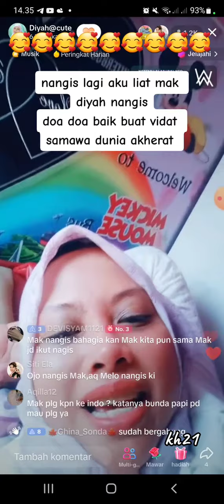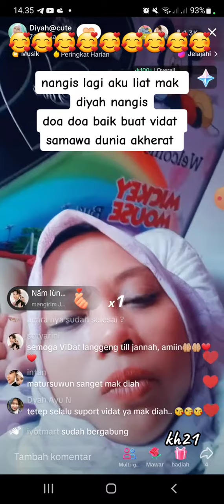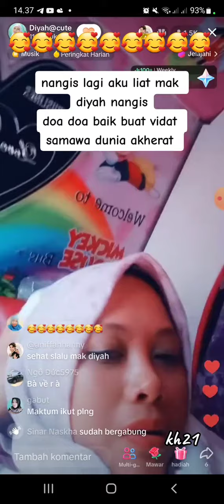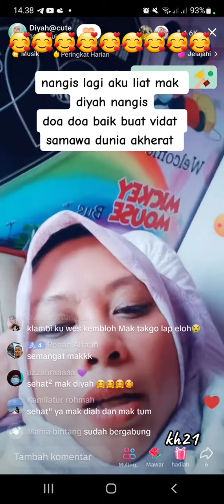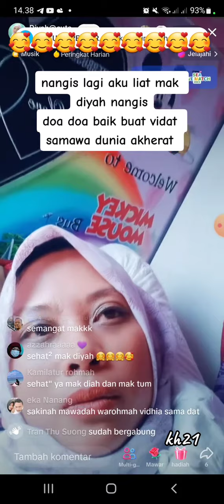DOA MBAK DIYAH UNTUK DAT VILLA DAN VIDHIA😥SAMPAI NANGIS